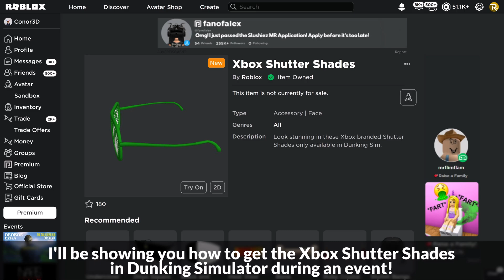[EVENT] How to get the XBOX SHUTTER SHADES in DUNKING SIMULATOR | Roblox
I'll be showing you how to get the Xbox Shutter Shades in Dunking Simulator on Roblox!